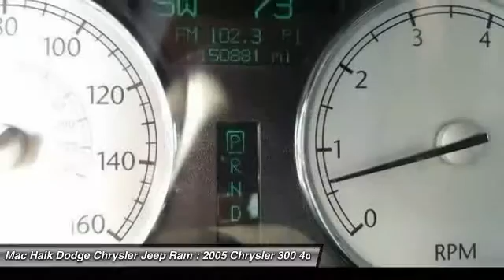2005 Chrysler 300 Temple TX TF13684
2005 Chrysler 300 300C - $9253

5255 I H 35 South

You'll love this 2005 Chrysler 300. This is a 4dr car you'll want to take home. With 150881 miles, it features Automatic transmission and an exterior color of BLACK. Call and get in touch with Mac Haik Dodge Chrysler Jeep Ram directly, and be the first to open the 4dr car door today!